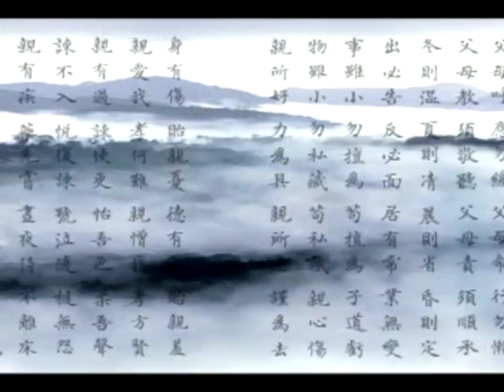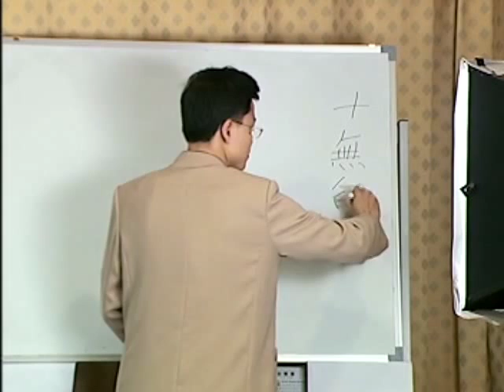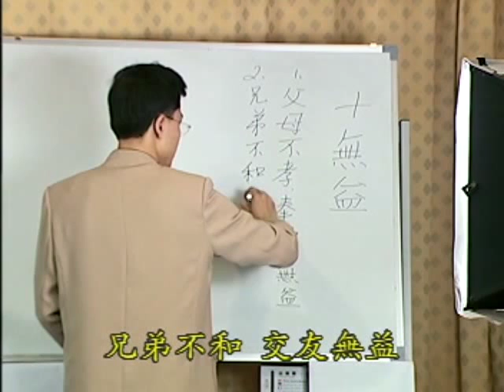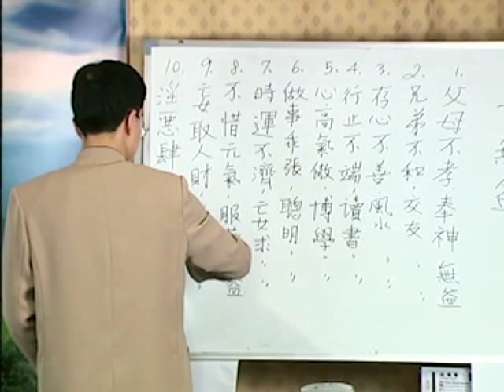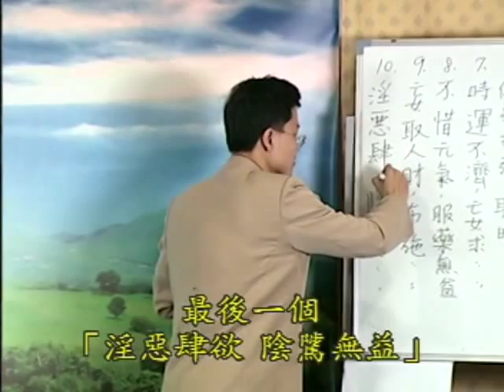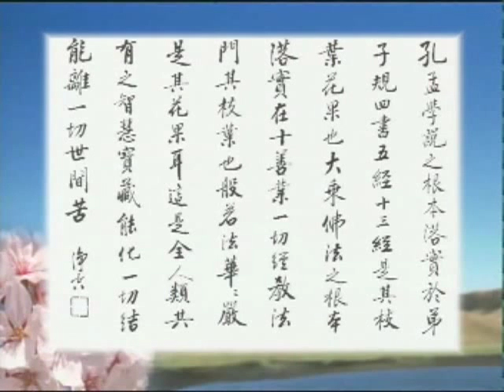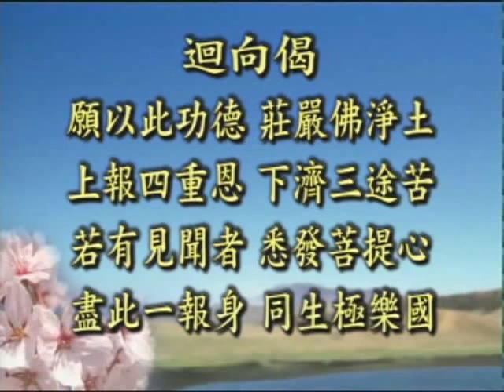蔡禮旭老師 林則徐的十無益